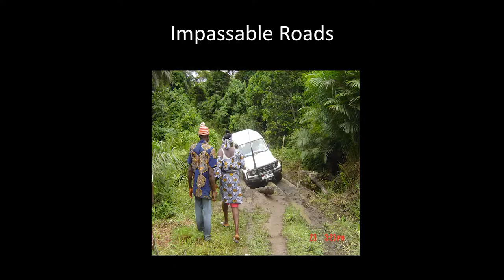How we solved the Ebola epidemic by first understanding culture | Samuel Kargbo | TEDxMidAtlantic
Samuel Kargbo, better known as Dr SAS, is credited with helping turn the tide of the Ebola epidemic in Sierra Leone. He realized that local tribal burial practices led to spreading of Ebola after an infected person had died, and so he brokered a compromise between health professionals and tribal elders. He tried village leaders in safe burial practices and enabled them to provide a modified form of the usual rituals for the dead.

Dr. Samuel Kargbo is the director of Health Systems, Policy, Planning and Information in the in Ministry of Health & Sanitation of Sierra Leone. His present responsibility is to oversee the planning and monitoring the implementation of the post Ebola recovery strategy and building of a resilient health system. Dr. Kargbo has championed free health care in Sierra Leone, introduced policies and strategies to improve maternal and child health services and by extension, the citizenry of the country.